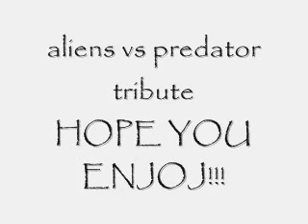alien vs predator tribute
I saw the movie and i loved it!!! its because i love stealth so predators are perfect in this movie!!!
Song- David Guetta-The world is mine
(i know its not the matching song (its because of god damn copyright!!!)but its still ya know fitting (like predators,marines and aliens fighting and like saying to each other 'the world is mine!no,its mine!NO its mine!!!' and like dat HOPE u enjoj! ;()